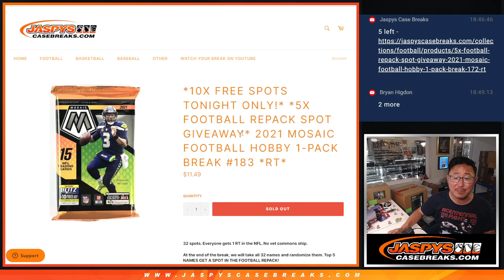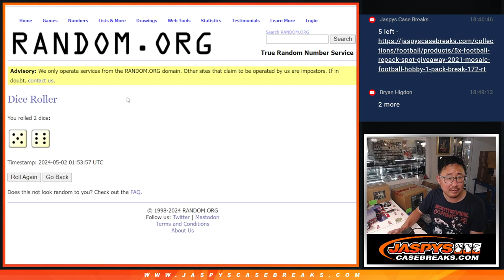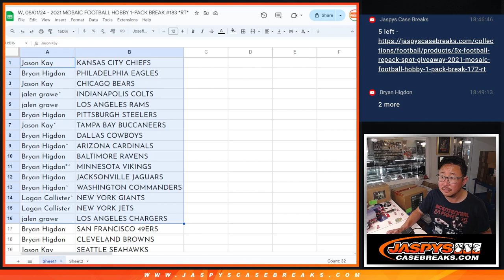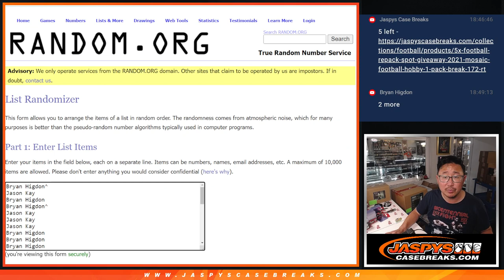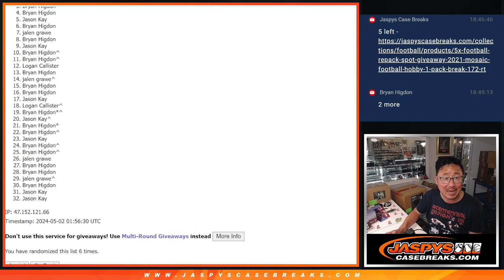W, 05/01/24 - 2021 MOSAIC FOOTBALL HOBBY 1-PACK BREAK #183 *RT*